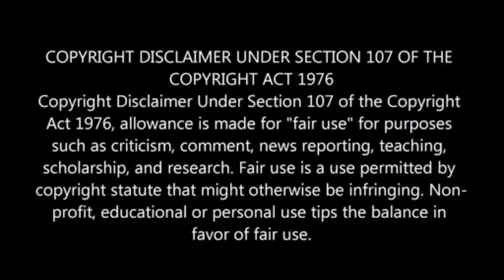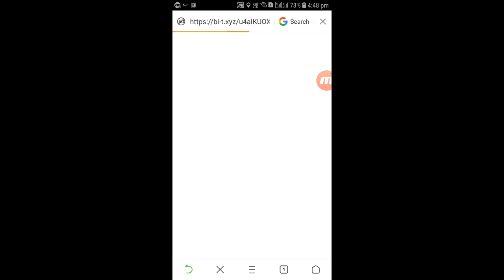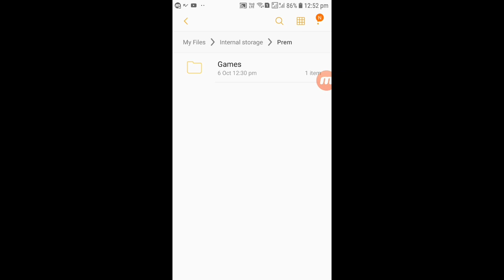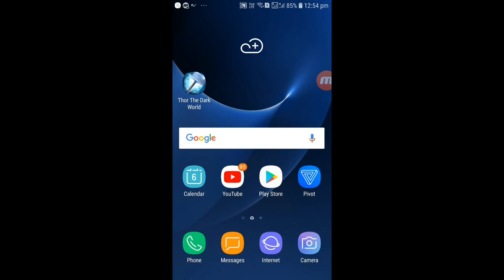Thor 2 The Dark World: Official Game For Android [ APK+OBB ]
Action and Fighting Series Game For Android.